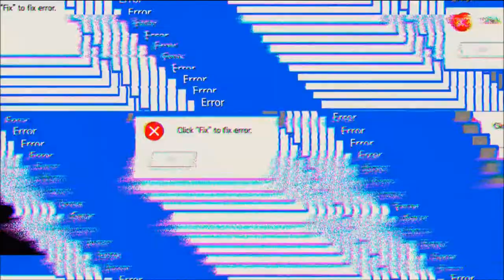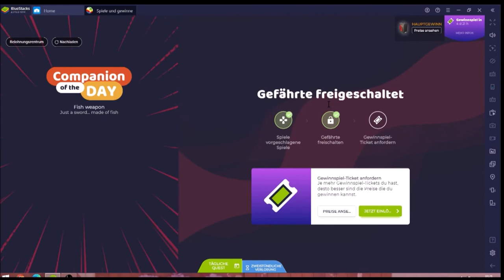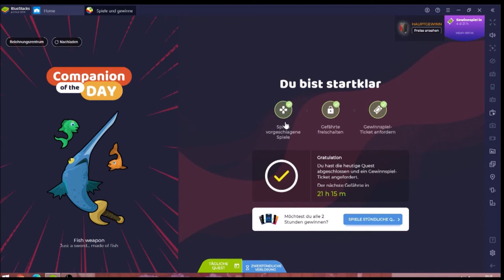Gate of Chaos #05.08 JndT (BlueStacks)